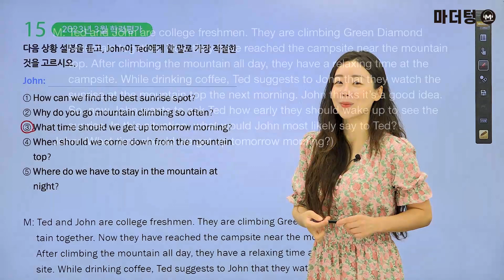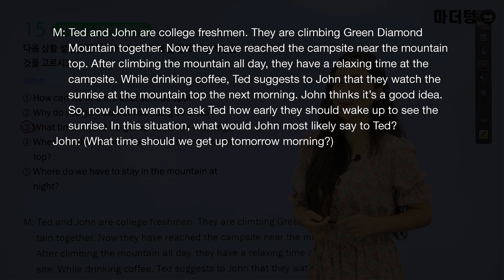마더텅 | 학평기출 고1 영어 듣기 | 고1 2023년 3월 학력평가 15번 (해설 : 강산 선생님)